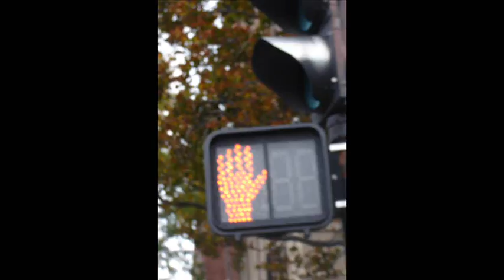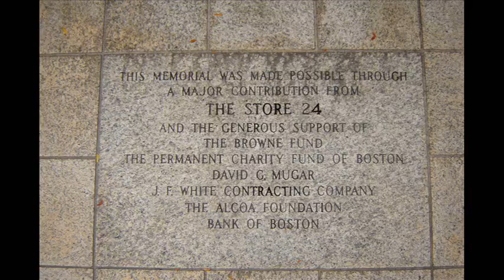One day in Boston